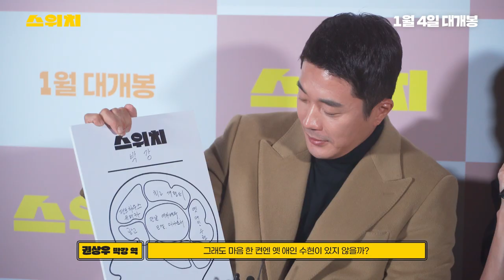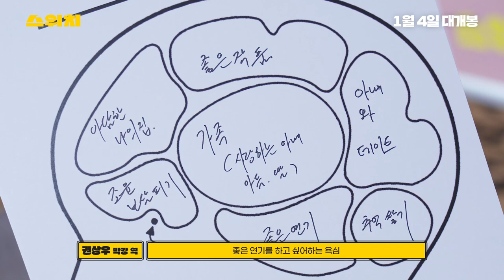[스위치] 최고 개런티, 소개팅, 그리고 박강 XXX? 무슨 일이?😱 | 뇌구조 영상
알면 큰일나는데~ 내 뇌가 궁금하뇌? 😱
🗣️ : 최고 개런티 & 광고 CF
🗣️ : 신상 브랜드 & 소개팅
🗣️ : 박강XXX

[스위치] 1월 4일 대개봉